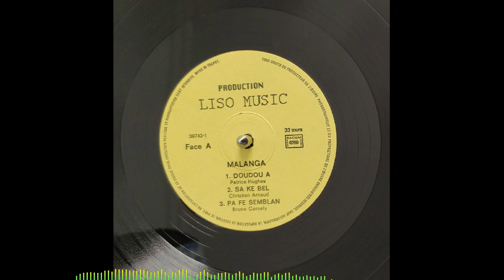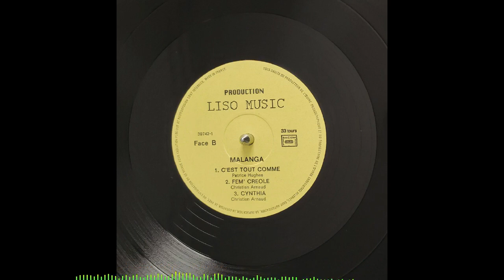MALANGA - C’est tout comme 🪘🎹🎸🎺🎼🎧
👨🏾ARTISTE : MALANGA
🎶TITRE : C’est tout comme
✍🏾 AUTEUR : Patrice HUGUES
🎼COMPOSITEUR : Patrice HUGUES
🎤INTERPRETE : Bruno CORNELY
📀ALBUM : -
🎚️LABEL : LISO MUSIC PRODUCTION
🎂SORTIE : 1989
🌎ORIGINE : GUADELOUPE